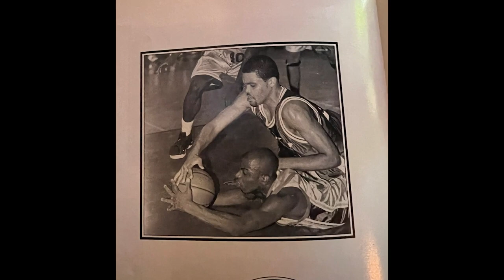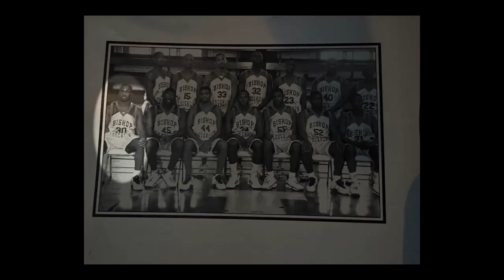One on One with Mike Boynton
We all know Mike Boynton the Basketball Coach, but who is Mike Boynton the person? In this episode of Inside OSU, Meghan Robinson sits down with Coach Boynton to learn more about his favorite spots in Brooklyn, the best&nbsp; places he's traveled and what's on his bucket list.